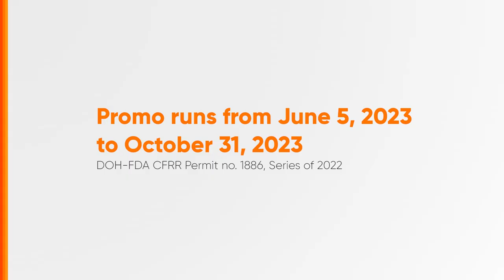Kopiko Unli Cash Araw-Araw Promo Radio Ad Q3 2023 30s with Gerald Anderson (Cebuano Version)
Manalo ng instant GCash at ISANG MILYONG PISO pag bumili ka ng Kopiko Unli Cash Araw-Araw-marked Black 3inONE and Brown Sachets at isend ang code sa Kopiko Philippines Facebook Page via Messenger! (Cebuano Version)

DRPS Two 5040: Kopiko Unli Cash Araw-Araw Promo Radio Ad Q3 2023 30s with Gerald Anderson (Cebuano Version)